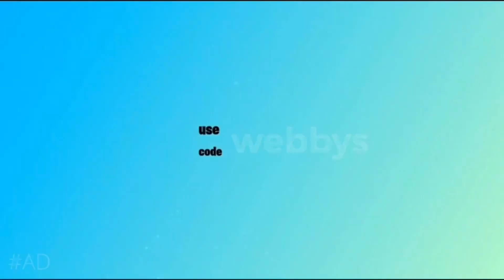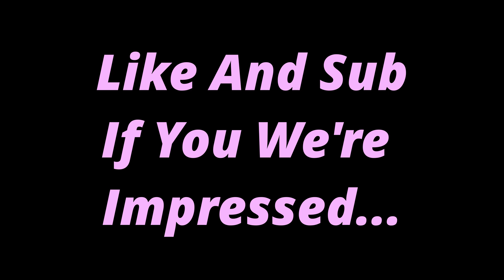havin my way 🦋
🍀 USE CODE “Webbys” IN THE ITEM SHOP 🍀
Likes and Subs are appreciated ❤️(It's free 😉)
🔔 Be sure to turn on Notis!